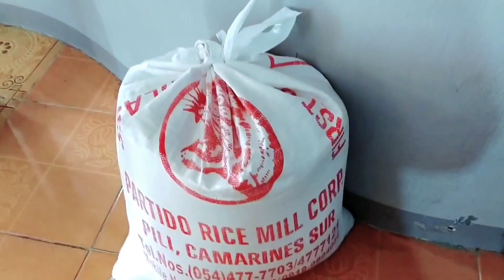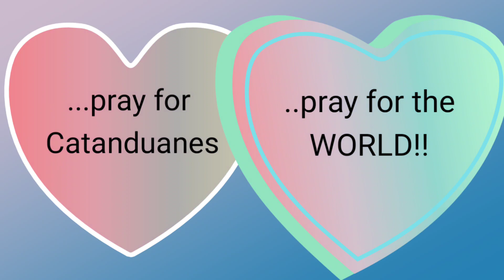TYPHOON QUINTA TO CATANDUANES | PAANO BA ANG DAPAT NA PAGHAHANDA??